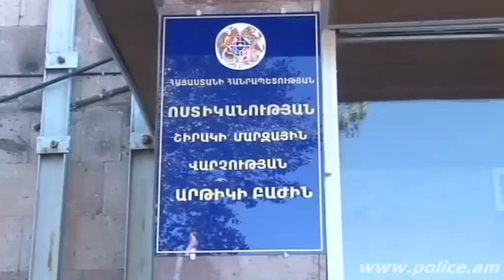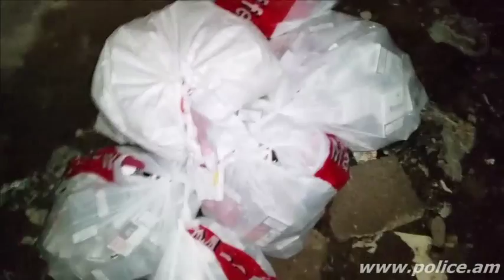Արթիկի խանութից կատարված գողության հետքերով